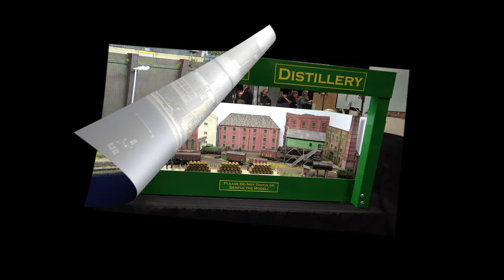Model Rail Scotland 2024 – Part 4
This major show was held at the Scottish Event Campus in Glasgow and featured over 60 layouts, trade stands and manufacturers. The visitor numbers were much higher than expected such that they even ran out of show guides! (Did someone say the hobby was dying?).

The exhibition was organised by Model Rail Scotland.

This video comprises six parts and we visited Glasgow on 23rd February 2024.

The show trophy winners were:
Visiting Layout Winner = Rolvenden (featured in part 2)
AMRSS Layout Winner = Gresty Bridge (part 5)
Overall Winner= Wellpark (part 6)

Contents
0:00 Introduction
0:17 Neuburg 1913 (HOm gauge)
2:36 Neuburg 2013 (HOm gauge)
4:37 Tellindalloch in Autumn (OO gauge)
7:37 Lock End (N gauge)
8:02 Trenches (OO9 gauge)
10:11 Port Robert (OO gauge)
11:35 Dalziel North (OO gauge)
13:59 Williamson River (HO gauge)
14:59 Brunswick Yard (OO gauge)
17:19 Weedram Distillery (OO gauge)
17:30 Law Junction (N gauge)
19:20 Dduallt (OO9 gauge)
24:55 Thanks for Watching